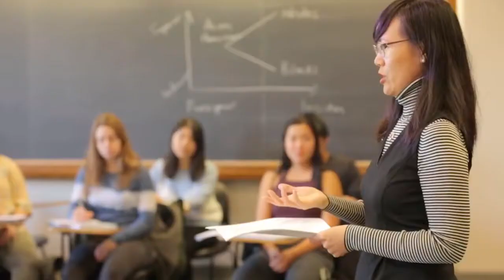Wesleyan University - Middletown - Connecticut - USA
Wesleyan University is a diverse, energetic liberal arts community where critical thinking and practical idealism go hand in hand. With its distinctive teacher-scholar culture, innovative programming, and collaborative commitment to interdisciplinary learning, Wesleyan challenges students to explore new ideas and change the world.
Wesleyan University was founded in 1831 by Methodist leaders and Middletown citizens. Instruction began with 48 students of varying ages, the president, three professors, and one tutor; tuition was $36 per year.
Today Wesleyan offers instruction in 46 departments and 45 major fields of study and awards the bachelor of arts and graduate degrees. The master of arts degree and the doctor of philosophy are regularly awarded in 11 fields of study. Students may choose from more than 900 courses each year and may be counted upon to devise, with the faculty, some 900 individual tutorials and lessons.
The student body is made up of approximately 2,900 full-time undergraduates and 140 graduate students, as well as 100 part-time students in Graduate Liberal Studies. A full-time faculty of about 300 is joined each semester by a distinguished group of visiting artists and professors. But despite Wesleyan’s growth, today’s student/instructor ratio remains at 8 to 1, and about two thirds of all courses enroll fewer than 20 students.
Named for John Wesley, the founder of Methodism, Wesleyan is among the oldest of the originally Methodist institutions of higher education in the United States. The Methodist movement was particularly important for its early emphasis on social service and education, and from its inception, Wesleyan offered a liberal arts program rather than theological training. Wesleyan’s first president, Willbur Fisk, a prominent Methodist educator, set out an enduring theme at his inaugural address in September 1831. President Fisk stated that education serves two purposes: “the good of the individual educated and the good of the world.” Student and faculty involvement in a wide range of community-service activities reflected President Fisk’s goals in the 19th century and continues to do so today.

Live Passionately !

Skype: tutkudanismanlik